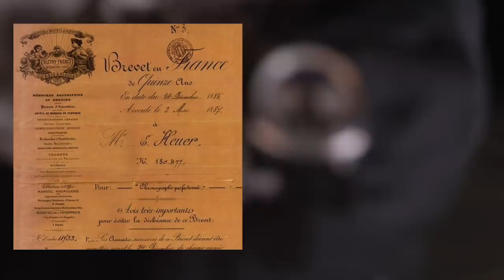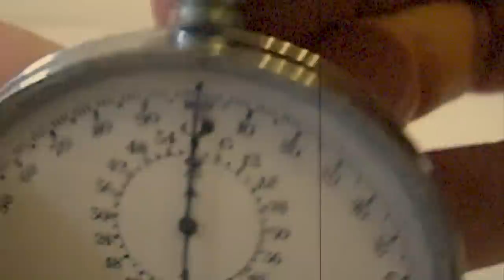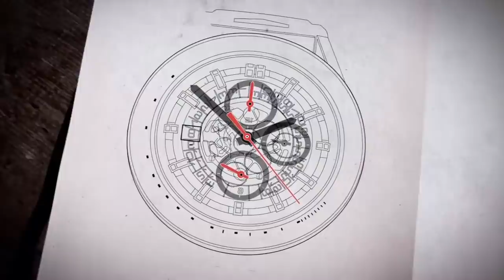RELOJES TAG HEUER: DE LOS MEJORES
00:00 Inicio
00:42 Tag heuer
01:02 Tag heuer lleva mas de 150 años
01:30 Fundada por Edouard Heuer en 1860
01:52 Patenta el piñón oscilante
02:21 En 1911 se pateent el primer reloj para tablero
02:31 En 1916 se lanzo el mikrograph y microsplit
02:53 Uno de los relojes más icónicos es el carrera
03:36 Steve Mcqueen uso un monaco
03:54 En 2004 lanzaron el monaco V4
04:10 Tag heuer tiene el reloj inteligente mas caro
04:40 Cierre

Visita nuestro sitio asociado de Amazon para productos de tu interés: